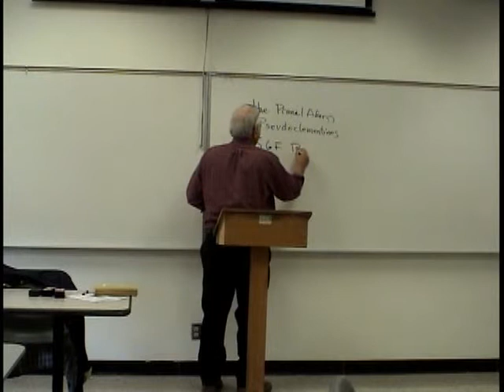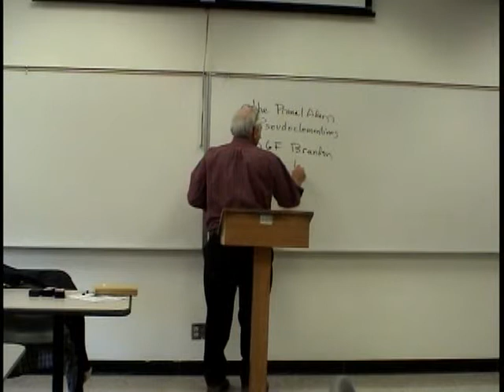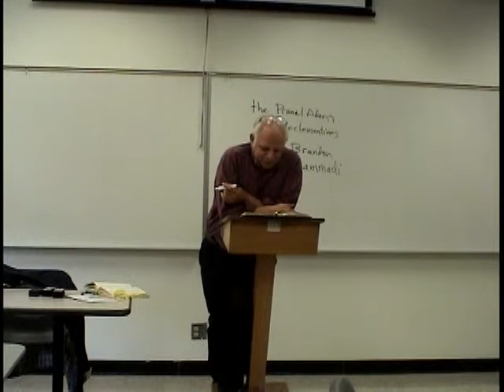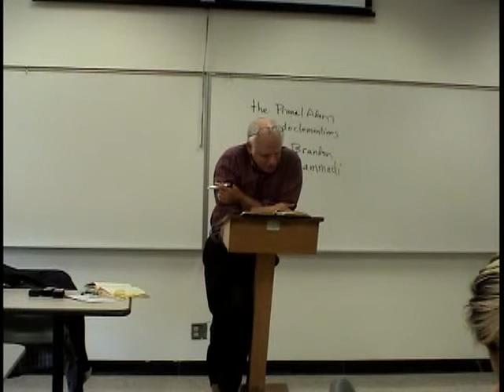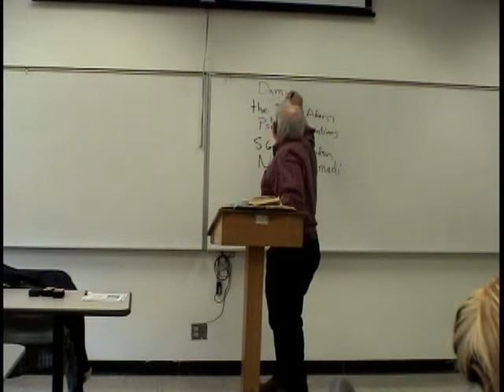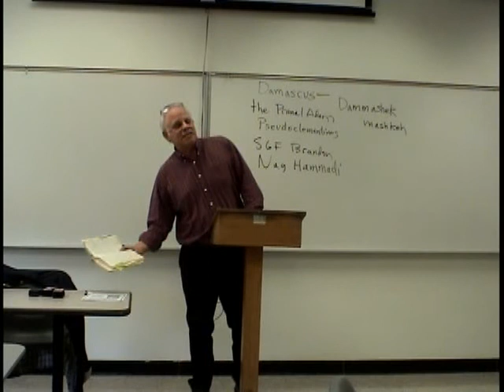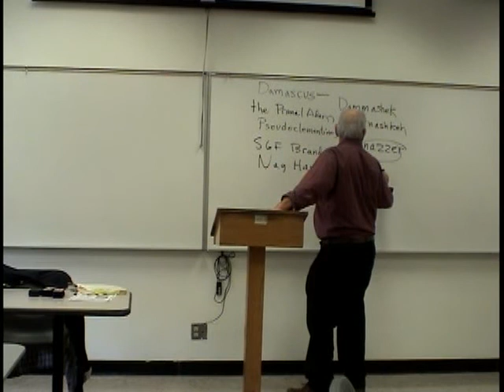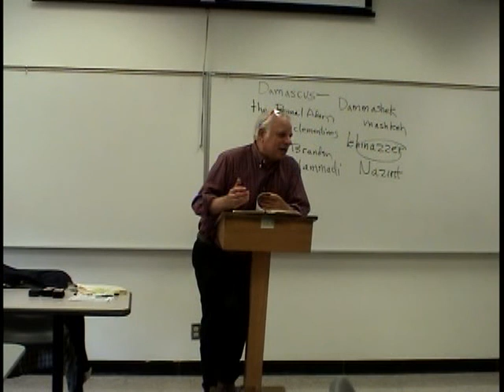The Historical Jesus - 27